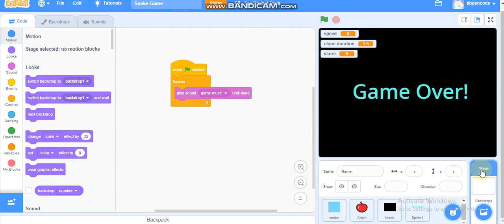Scratch : Snake Game intro vdo